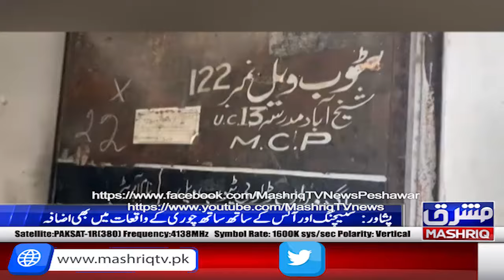Peshawar ka ilaaqa Sheikh Junaidabad masail aur juraim ka gar ban gaya